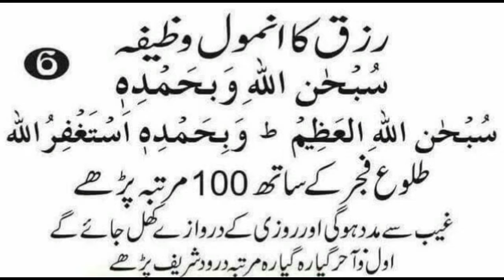rizzaq khushada karnay ka wazifa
jin logun ko rizzaq ki tangi ha woh yeh wazifa krn aur Allah sy dua karain jin gunahon ki waja sy yeh tangi ha woh gunah maaf kar dain aur humara rizzaq khushadakr dain.. insha ALLAH behtr ho gi..